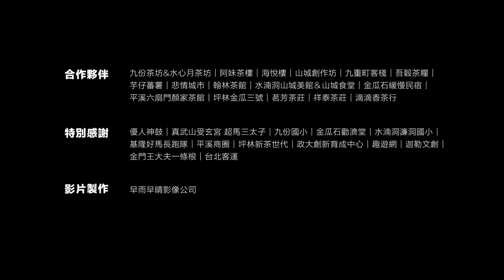Taipei Funpass 新北 • 心旅行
相遇新北 尋找生命的寶藏

製片｜李柔
導演｜張不乙
攝影統籌｜沈子耕
攝影｜潘建明、陳貞文、盧靜
攝影助理｜劉瀚中 、陳冠辰
空拍｜王柏凱
後期｜林柔以

特別感謝：劉柏宏